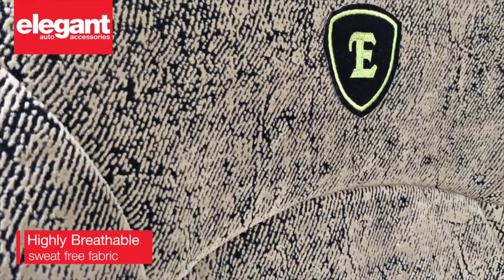Maruti Suzuki Ertiga - Europa Bucket Safari Biege Seat Cover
Elegant Auto Accessories has been serving the auto industry for over 30 years. Their expertise in understanding customer needs makes them stand apart of our competitors. Elegant products are made using state of the art technology and high quality automotive grade material.

CarEager is a proud partner of Elegant Retail

» What is CarEager?
The Automotive Industry network, Connecting Car Users, Experts & Businesses, Worldwide®

» What is CarEager Suite?
Cloud-based management tools to run, promote, and empower the automotive businesses

» What is CarEager Xpress?
Ultra-modern car dealerships, providing luxury cars and world-class services at reasonable prices